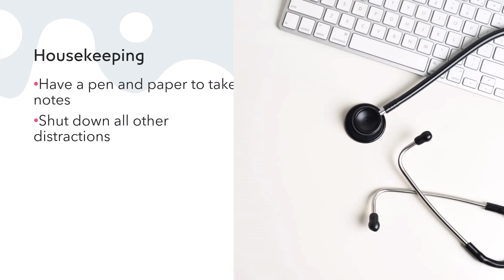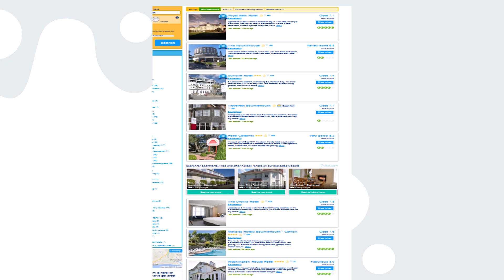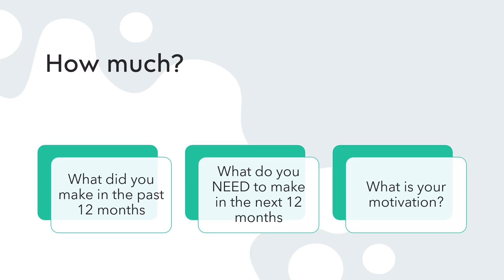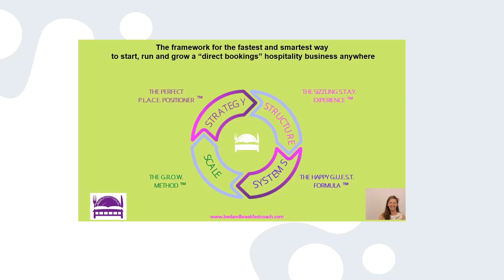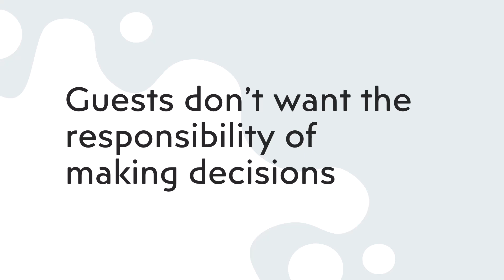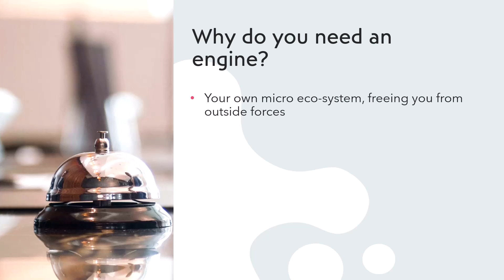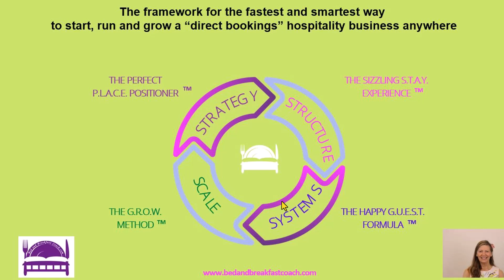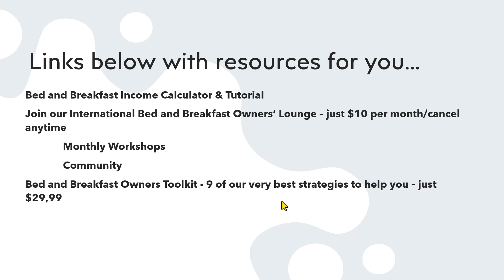7 Keys to a Happy and Thriving Hospitality Business